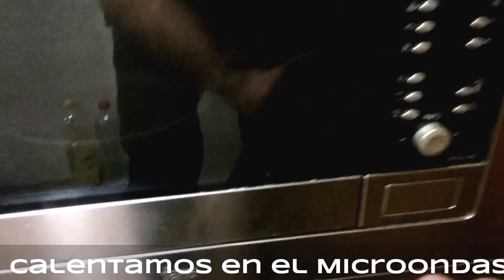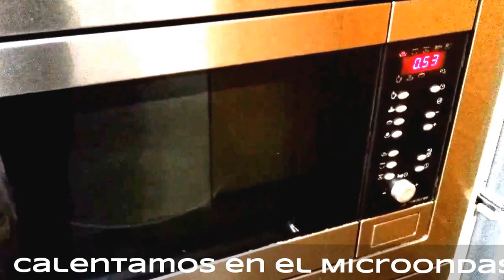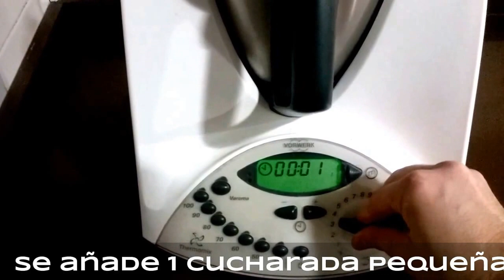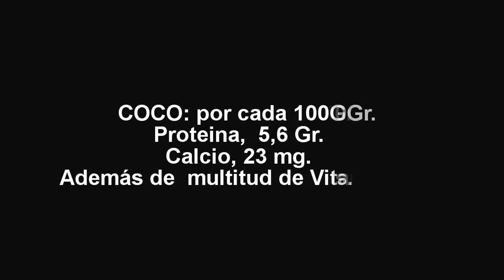Pasta de Cría Casera, Canarios, Jilgueros, Carduelis, Serinus. Lesser Goldfinch.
INGREDIENTES:
1 huevo.
1 cucharada sopera de Bebida de Soja o Leche.
1 cucharada pequeña de Coco Rallado.
1 cucharada pequeña de Almendra Rallada.
2 - 4 trozos de Brócoli, segun tamaño.